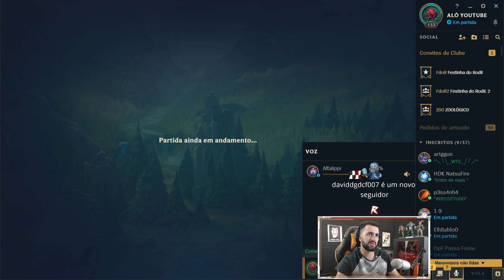ABUSEI DO EZREAL COM A NOVA ESTRATÉGIA DE RUNAAN NA JUNGLE E ACONTECEU O ESPERADO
ME ASSISTA AO VIVO!
rodil.live ou no app da Twitch @rodil

festinhadorodil